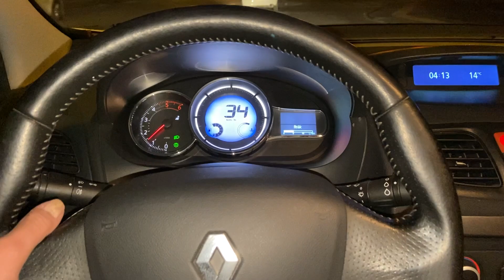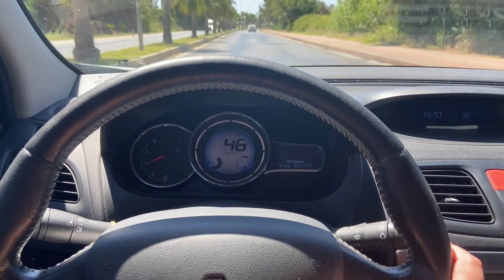Renault Fluence 1.5 Dci Manuel uzun yol yakıt tüketimi.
renault fluence 1.5 dizel manul Ankara Manavgat Uzun yol yakıt tüketim videosu.